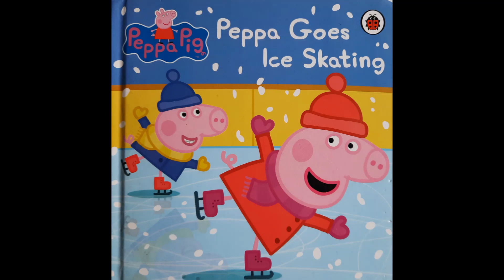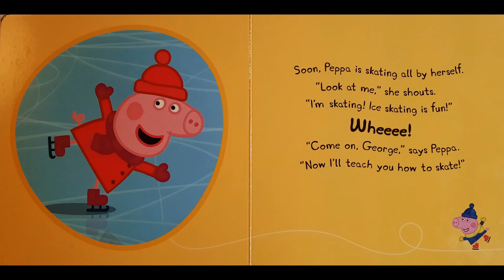Peppa Pig - Peppa Goes Ice Skating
Narrated "Peppa Pig - Peppa Goes Ice Skating" book.

Peppa Pig copyright Astley Baker Davies entertainment one UK limited 2003.

If you like the story, please support the author by purchasing a copy for yourself so you can read along with me.

If you are the author/publisher of the book and would like the video taken down, please inform me, and I can remove it immediately.